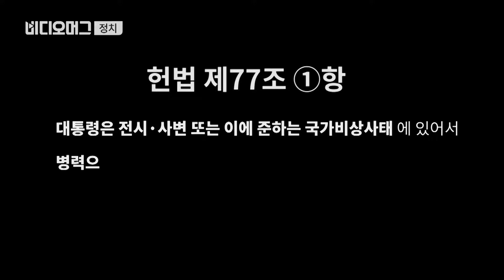[VIDEOMUG] 청와대 “추미애 대표의 계엄령 발언 매우 유감” / SBS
11월 18일 더불어민주당 추미애 대표가 최고위원회의에서 박근혜 대통령을 겨낭해 “국민과 싸우기로 작정을 한 모양이다”라며 비판했습니다. 이어 “최종적으로 계엄령을 준비하고 있다는 정보가 돌고 있다”라고 이야기했습니다.